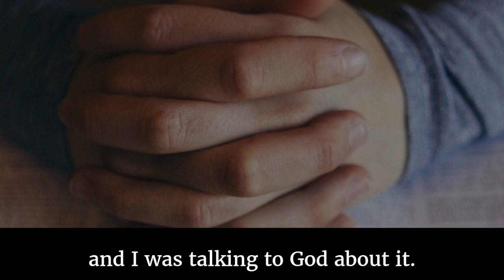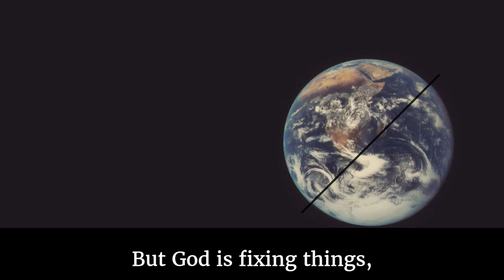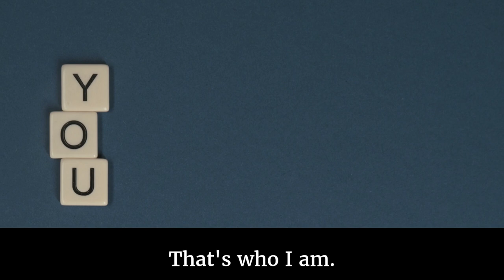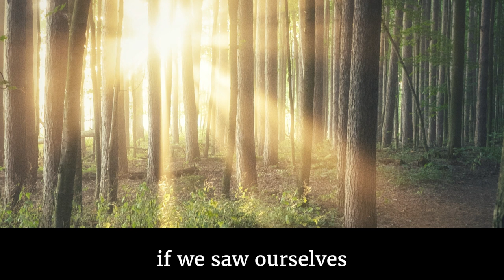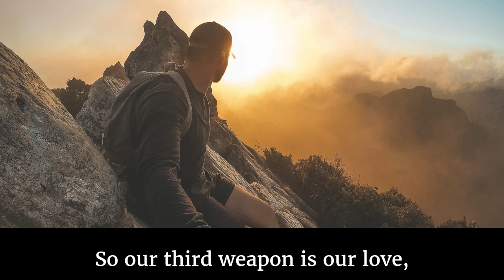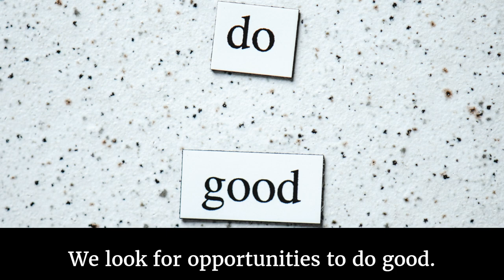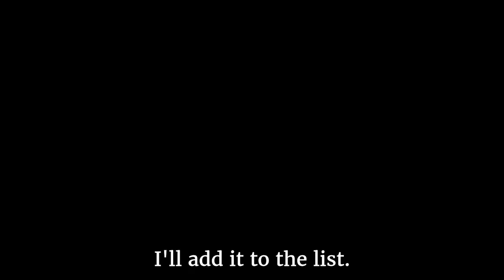Distressed in the middle of the night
Crazy things are happening in our world. Do they keep you up at night? Here’s something God shared with me; maybe it will help you.

Strap In* This could be a bumpy ride: The inner journey of breakthrough leaders

Dwight's other books

Image credits: cottonbro studio/Pexels, MART PRODUCTION/Pexels, Patrick Fore/Unsplash, Isabella Fischer/Unsplash, AbsolutVision/Unsplash, NASA/Unsplash, Harli Marten/Unsplash, Birmingham Museums Trust/Unsplash, Pixabay/Pexels, Shahram Anhari/Unsplash, Pixabay/Pexels, Luis Quintero/Unsplash, Joshua Fuller/Unsplash, Vladislav Babienko/Unsplash, Velizar Ivanov/Unsplash, Johannes Plenio/Pexels, Danka & Peter/Unsplash, Nadine Wuchenauer/Pexels, Sebin Thomas/Unsplash, Milada Vigerova/Unsplash, Greg Rakozy/Unsplash, Derek Thomson/Unsplash, frank mckenna/Unsplash, Duncan Kidd/Unsplash, feyza ergün/Pexels, Michael Krahn/Unsplash, Tima Miroshnichenko/Pexels, Pawel Janiak/Unsplash, Kelly Sikkema/Unsplash, Jess Zoerb/Unsplash, Chang Duong/Unsplash, Timur Weber/Pexels, Mozhgan Elahi/Pexels, Annie Spratt/Unsplash, Warren Wong/Unsplash, Darren Tiumalu/Pexels, Vicente Núñez/Unsplash, Liza Summer/Pexels, Towfiqu barbhuiya/Unsplash, Sora Shimazaki/Pexels, Pixabay/Pexels, CDC/Unsplash, mosi knife/Unsplash, Eva Bronzini/Pexels, Patrick Hendry/Unsplash, Eyestetix Studio/Unsplash.